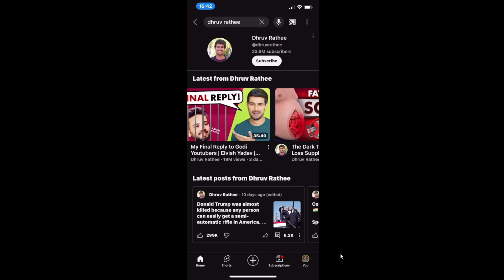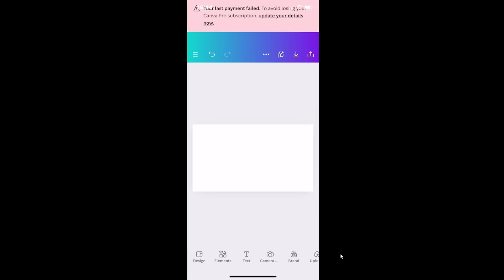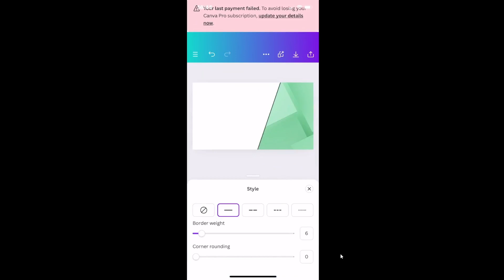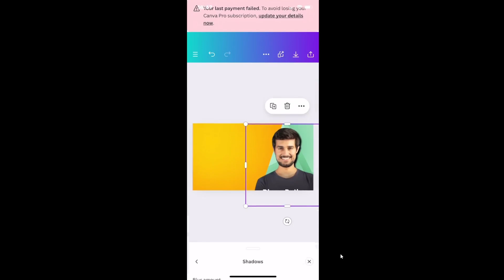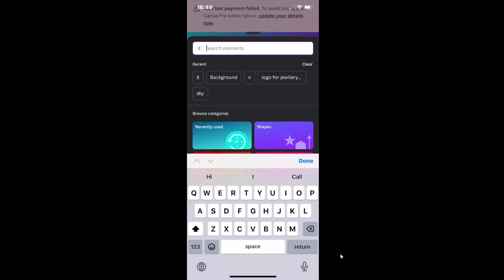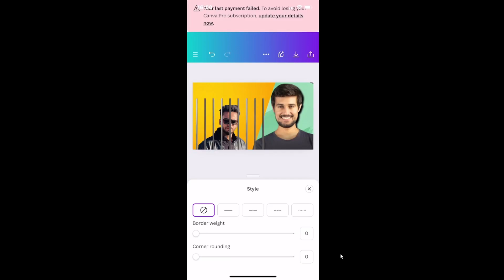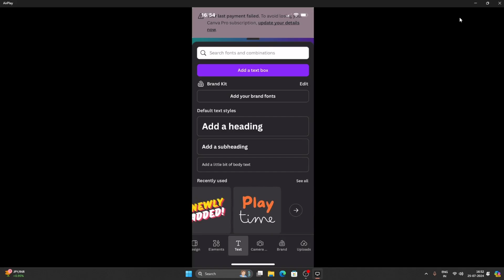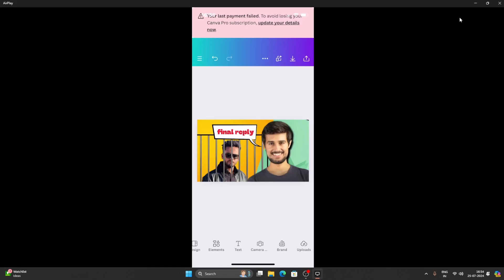How to make thumbnail like Dhruv Rathee in mobile || Dhruv Rathee thumbnail tutorial